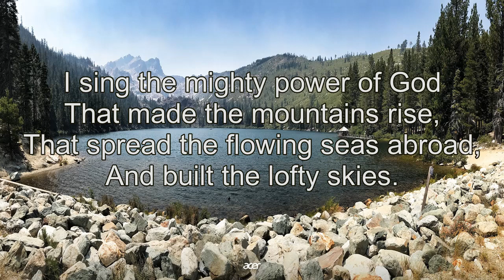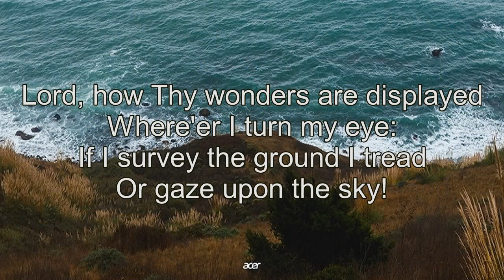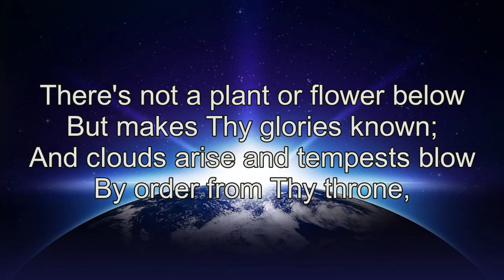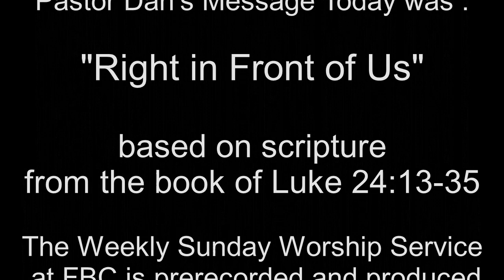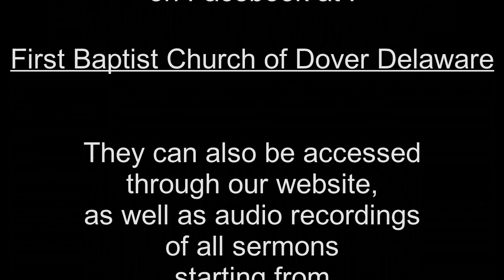April 26, 2020 - The Third Sunday of Easter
Worship service at First Baptist Church of Dover Delaware for Sunday April 26, 2020 During the Corona Virus Pandemic.